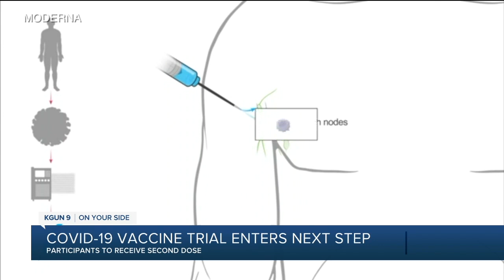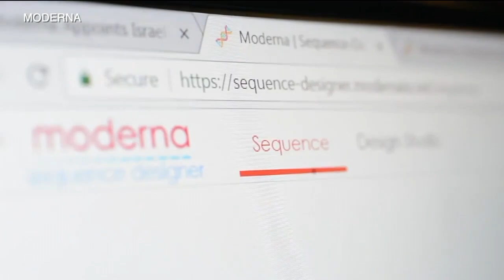KGUN9 On Your Side Latest Headlines | August 27, 8pm